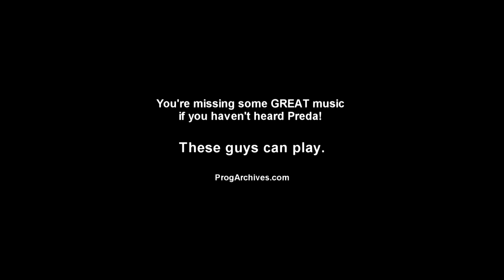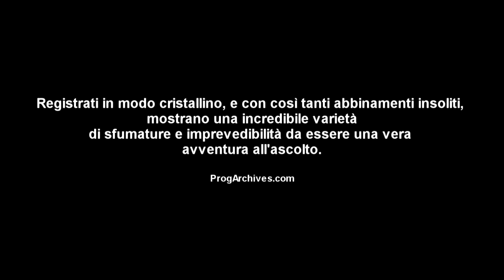PREDA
A clip from Mad Crayon last studio work "PREDA" published for BTF.it in 2011. The song is GABRIEL. Photos and video editing by Alessandro Di Benedetti.